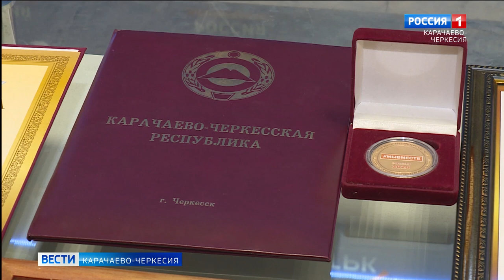В Черкесске состоялась 28-я конференция Карачаево-Черкесского отделения партии "Единая Россия"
В Черкесске состоялась 28-я конференция Карачаево-Черкесского регионального отделения Всероссийской политической партии "Единая Россия". В ходе заседания подвели итоги года и избрали делегатов на съезд партии, который пройдёт в Москве 17 декабря